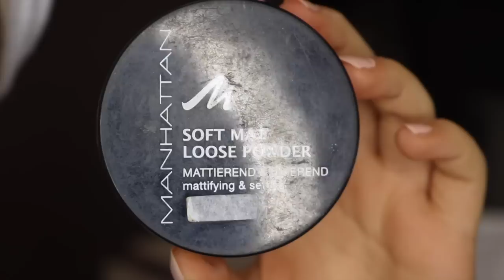My 15-Minutes Everyday GLAM I Aylin Melisa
Hi Sugarpies!

This is my everyday Makeup Look. But tbh, I'm most of the time without any makeup (ain't nobody got time for thaaaat)

Endles Love,
Aylin.

Products I’ve used:
L'real BB Cream in 'Light'
Maybelline Fit Me! Concealer in '20'
Mac Studio Fix Powder in 'NC35'
Mac Pro Longwear Concealer in 'NC20'
Manhatten Loose Soft Mat Powder in '01 Natural'
Sigma Duo Brow Powder in 'Medium'
MUG Contour Powder in 'Bad Habbit'
MUG Blush Powder in 'Main Squeeze'
Becca Highlighter in 'Opal'
BeYu Lipliner in '555'
Ingot Liquid Lipstick '17'

CODES:
70% less on this product with the code 'spinwithaylin'
66% less on this Product with the code 'aylinice'
10% less on the Sigma Page with my Code 'AYLIN MELISA'